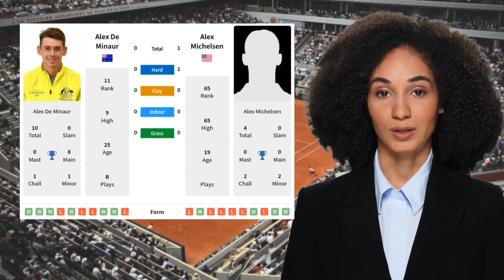MINAUR VS MICHELSEN PREDICTION H2H | FRENCH OPEN FIRST ROUND TENNIS PREDICTIONS TODAY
Minaur VS Michelsen  Prediction H2H at French Open First